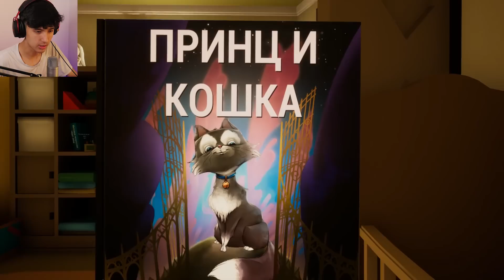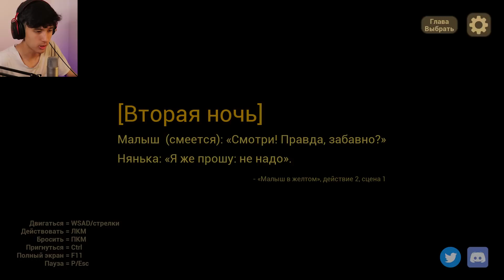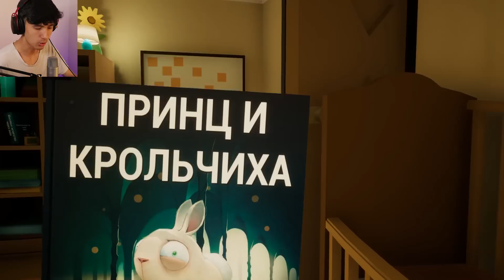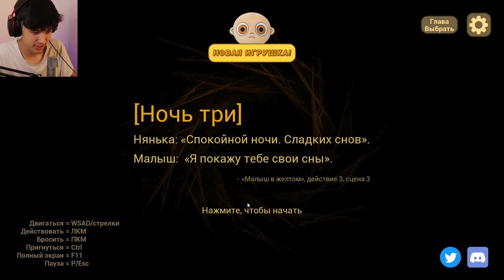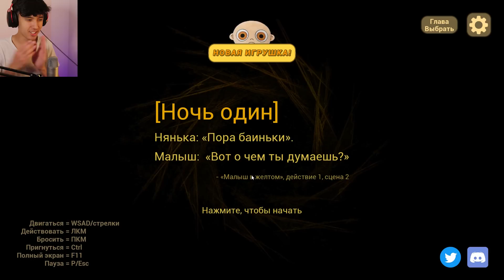САРЫ БӨПЕНІ КІР МАШИНАДА ЖУДЫМ 😂 / BABY IN YELLOW Обновление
Видео Ұнаса Лүпіл басып және Каналға тіркелейік достар!

👀 МЕНІҢ ПАРАҚШАЛАРЫМ!

🎮 Дискорд серверіме кірейік!